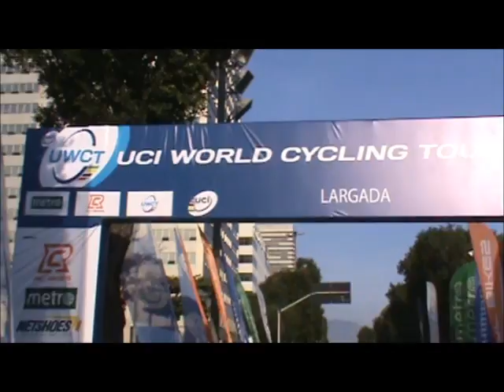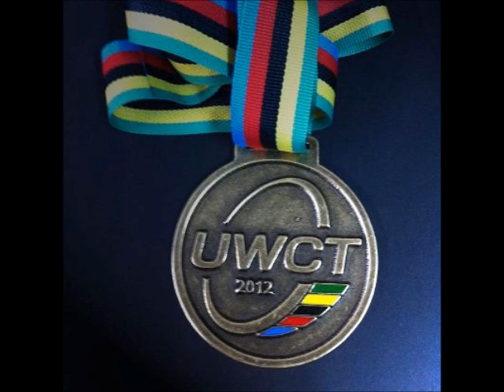Super Homem apavora no UWCT UCE World Cycling Tour - Rio de Janeiro 29-07-12